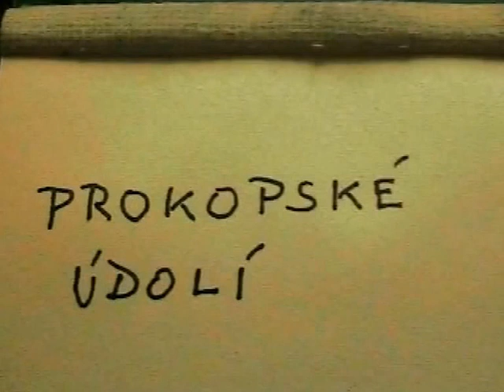Vypouštění Hostivařské přehrady